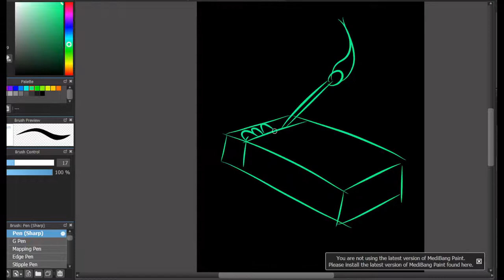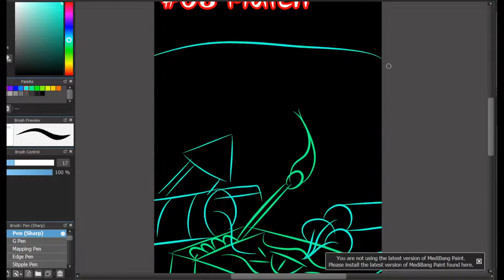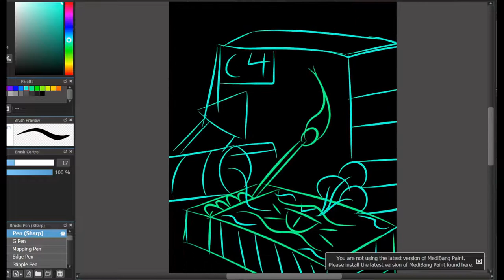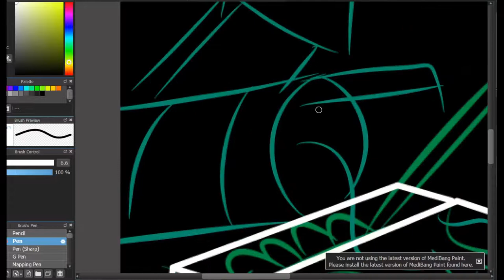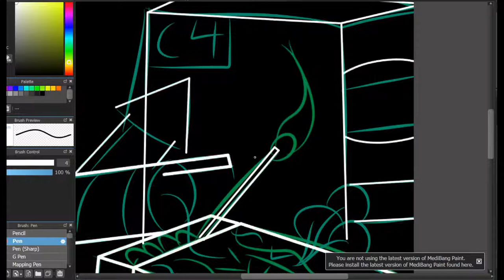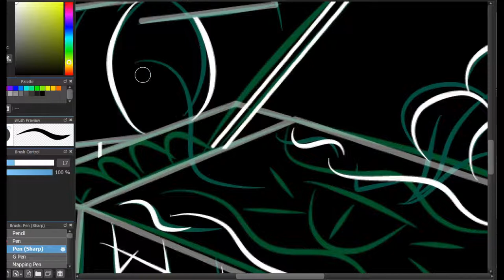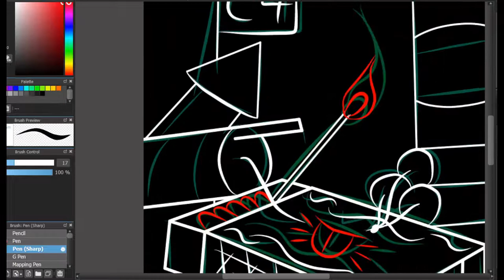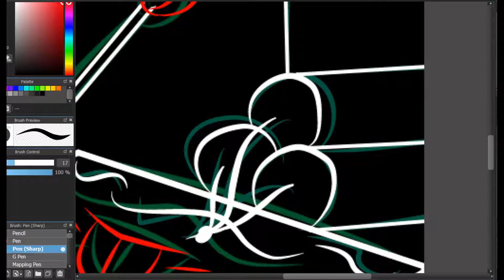Lest draw Inktober Day 08